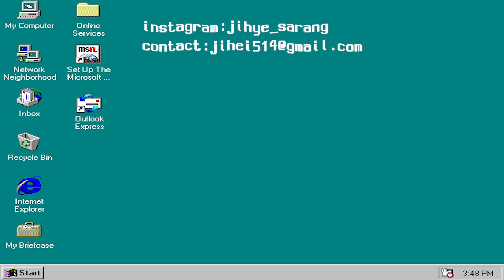또 나 빼고 다들 결혼하네..? 가을 하객룩 추천쓰~ 절대 민폐하객 안되는 20대 30대 하객룩.자켓 수트 정장, 치마, 니트, 가을 결혼식 코디 | 지혜사랑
📌오늘의 비디오
가을 하객룩 추천! 절대 민폐하객 안되는 20대 30대 하객룩~!
자켓 수트 정장, 치마, 니트, 가을 결혼식 코디

슨생님들 지혜사랑입니데이데이 찬바람 사악 불어제끼는 가을이 와버렸고 점점 더 차가운 바람이 올려는 고런 시기인데효 이럴때일수록 면역력 쫙 챙기시고 건강 유의하셔야합니다아..!

오늘 영상은 물 밀듯 들어오는 가을 결혼식을 대비한 가을 결혼식 코디 추천 영상을 들고 왔습니데이 그럼 오늘 영상도 재밌게 봐주시고 모듀 수족냉증 조심하소서 건강하소서!!!

📌TIMELINE
00:50 셔츠 스커트 니트조끼 로퍼 조합👔
Top: 뒷단추 오픈 셔츠 블루

02:33 그레이 셋업 수트 코디
Jacket: 플로 자켓 그레이
Skirt: 플리츠 미니 스커트 / 모스 주름스커트 그레이
반스타킹: 쿠팡
Shoes: 클래식 페니 로퍼 브라운

04:59 올블랙 정장 코디
Jacket: 플로 자켓 블랙
Shoes: 클래식 페니 로퍼 블랙

07:46 브라운 셋업 수트 코디
Jacket: 플로 자켓 모카

10:19 갈갈 브라운 모카 코디
top: 캐시미어 브이넥 니트
Skirt: 플리츠 미니 스커트 / 모스 주름스커트 모카